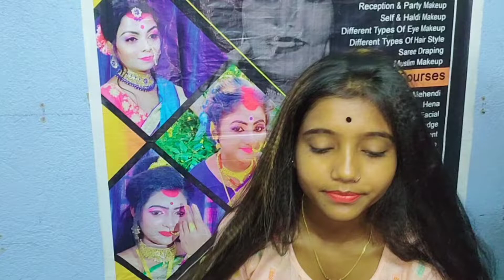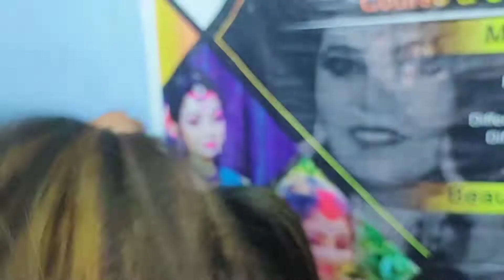2minute a kivabe puff korbe sothik process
Hello!! Friends, I'm Juthika Paul Your Friend and your mentor, I'm a professional Makeup artist & Beautician . I Will guide you step by step makeup tips tricks and Full Course on Make up and also Full Course of Beautician . I am also available in Live class for Live demonstration. You can also join as prime member for special live class .
I have an another channel juthikahairblog / @juthikablog 2minute a kivabe puff korbe sothik process